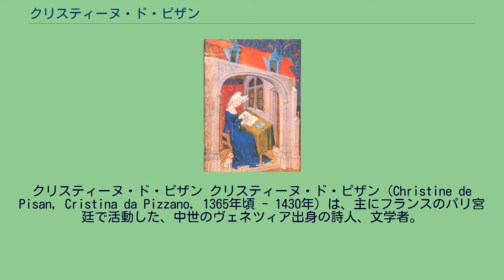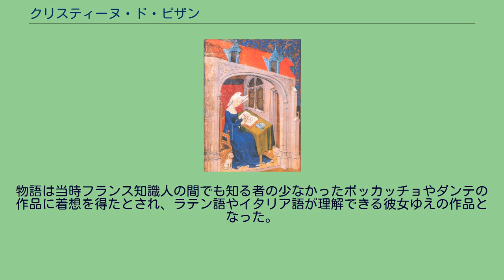クリスティーヌ・ド・ピザン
クリスティーヌ・ド・ピザン クリスティーヌ・ド・ピザン（Christine de Pisan, Cristina da Pizzano, 1365年頃 - 1430年）は、主にフランスのパリ宮廷で活動した、中世のヴェネツィア出身の詩人、文学者。
フランス文学最初の女性職業文筆家とされる。
反フェミニズム的な論調を取る『薔薇物語』続編に対抗し、『薔薇のことば』で女性擁護を訴えた。
1365年頃、ド・ピザンはヴェネツィアに生まれ、4歳になったばかりの1368年、ボローニャ近郊ピサーノ出身で医師、もしくは占星術師としてフランスのシャルル5世の宮廷に仕えていた父、トンマーソ・デ・ベンヴェヌートのもとへ赴く。
この時代の女性としては珍しく、幼いド・ピザンは父から教育を受けた。
1379年から1380年に国王秘書官エティエンヌ・ド・カステルと結婚し、同時期の他の女性と同じように家庭を守る女性として生きるはずだったが、25歳のときに父親と夫が相次いで死去し、3人の子供を抱える未亡人となる。
その後再婚することなく文筆家の道を選んだド・ピザンは、主にフランス貴族に向けて作品や詞華集を執筆した。
詩作を行っていたド・ピザンは徐々に散文にのめりこみ、女性の地位向上に専心した。
才能が読者に認められ、政治についても影響を及ぼすようになった。
平和の必要性を訴え、王政改革議論に参加し、ブルゴーニュ公フィリップ2世（豪胆公）からはシャルル5世の伝記を書くよう求められたという。
百年戦争が勃発すると、ド・ピザンはポワシーの修道院に隠遁し、1429年に最後の詩となった『ジャンヌ・ダルク讃』を刊行した翌年に亡くなった。
ド・ピザンは女性の宮廷での身分を擁護し、1399年の『愛の神への書簡』や、1402年の『薔薇のことば』で、『薔薇物語』の続編として1270年頃、聖職者ジャン・ド・マンによって描写された自由恋愛と女性蔑視的な表現に対抗し、15世紀になって勃発したフランス文学史上の大きな論争に女性擁護の立場で参加した。
1404年には『婦女の都』で女性の「理性」や「公正さ」が治めるユートピアを描いた。
物語は当時フランス知識人の間でも知る者の少なかったボッカッチョやダンテの作品に着想を得たとされ、ラテン語やイタリア語が理解できる彼女ゆえの作品となった。